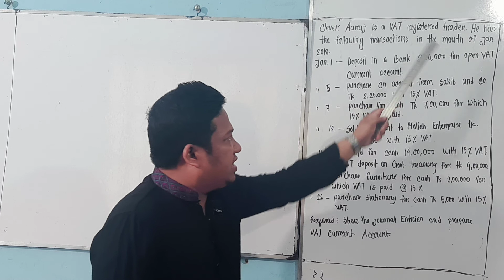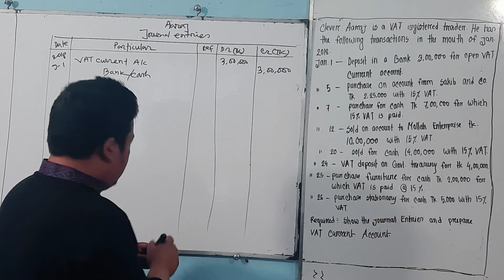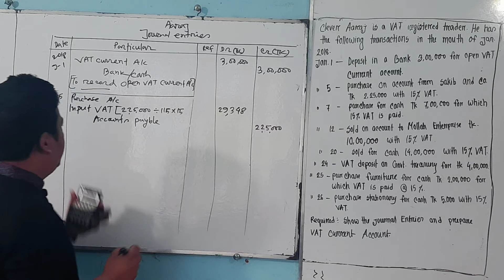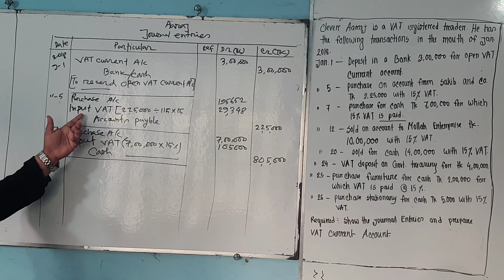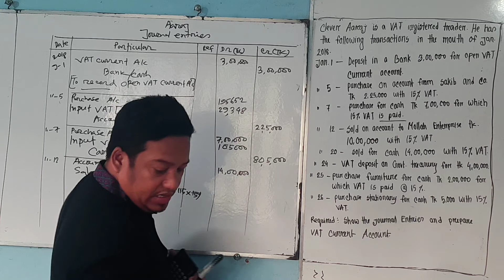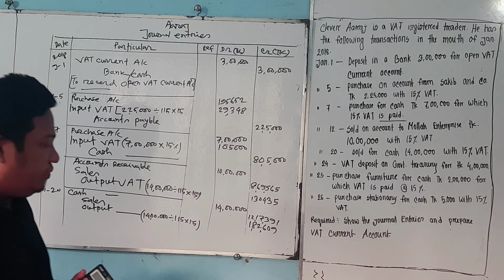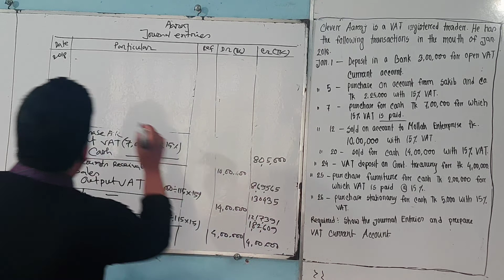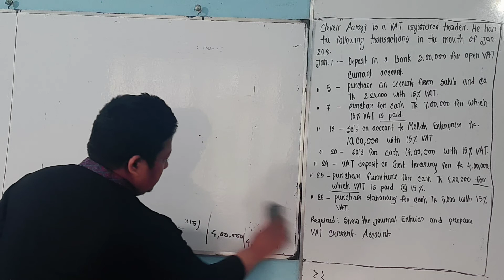BBA /BBS 2NDY: Chapter 8 (Suggestion 3)PART 01. 3rd paper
Valu added statement